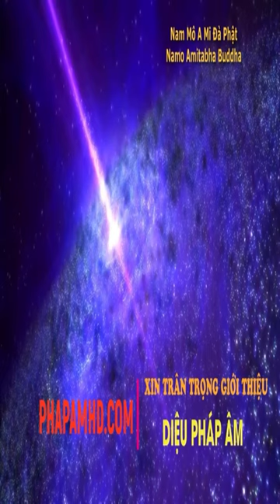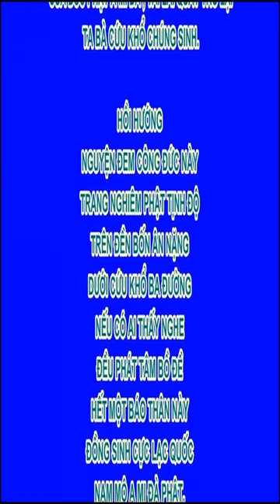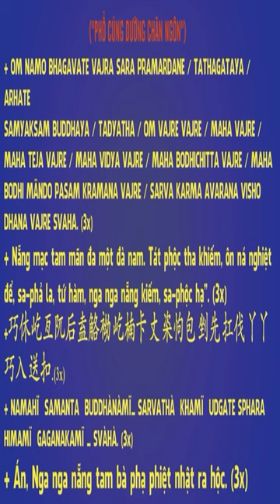Đem yêu thương hóa giải oán hận